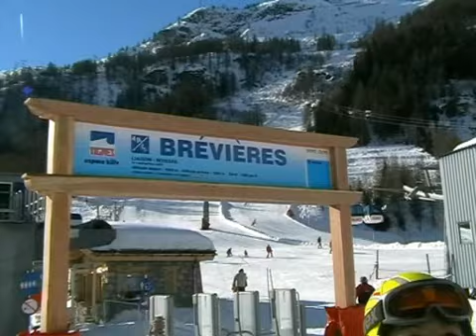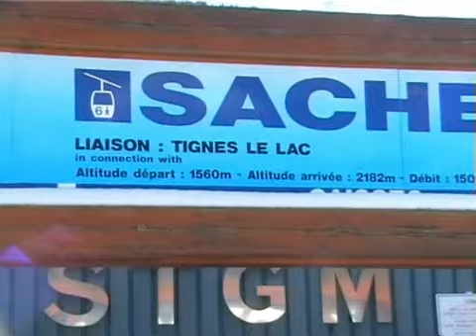Beauty of Tignes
it was great time...